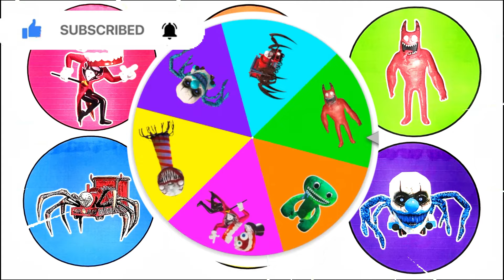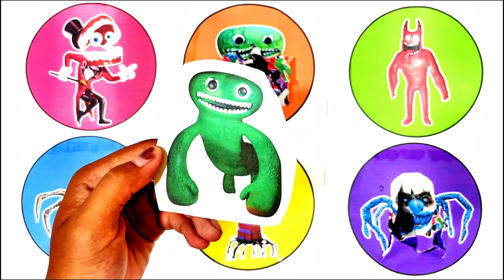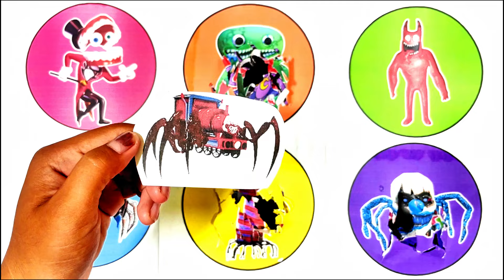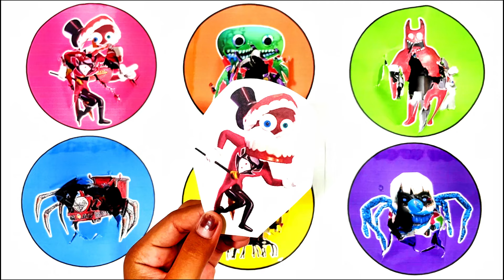Kumpulan Monster || Jumbo Josh,Caine Digital Circus,Light House Head,Cursed Thomas,ChooChoo Charles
Kumpulan Monster || Jumbo Josh,Caine Digital Circus,Evil BanBan,Light House Head,Cursed Thomas,ChooChoo Charles
Welcome to the YouTube Channel "Spinner Funny"!

- Jumbo Josh
- Caine Digital Circus
- Evil BanBan
- Light House Head
- Cursed Thomas
- ChooChoo Charles

monsterhantu,monsterhunter,monstertraineater,traineater,monster,jumbojosh,cainedigitalcircus,evilbanban,lighthousehead,cursedthomas,choochoocharles